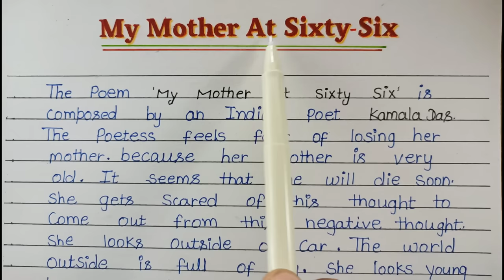my mother at sixty six central idea class 12/class 12 important central idea/central idea kaise likh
my mother at sixty six central idea,
my mother at sixty six central idea class 12,
class 12 important central idea,
central idea kaise likhe,
my mother at sixty six central idea short mein,
my mother at sixty six ka central idea short mein,
central idea my mother at sixty six,
central idea kaise likhe class 12,
class 12 english central idea kaise likhe 2022,
my mother at sixty six central idea kaise likhen,
my mother at sixty six central idea by stable class,
class 12 ka central idea kaise likhe,
english me central idea kaise likhe class 12,

Thankyou...